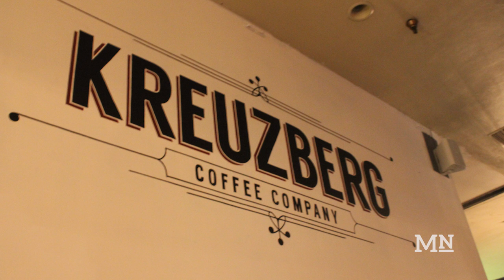A Latte Laughs at Kreuzberg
Experienced local and distant comics come to preform at Kreuzberg's weekly comedy night on Fridays at 9pm.